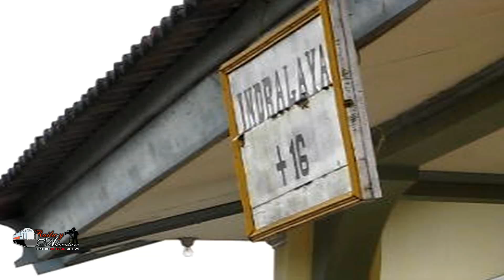Ini Dia WAJAH Kereta Api Seruni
Agak asing ditelinga bagi para Pecinta Kereta Api yang tinggal di beberapa wilayah Jawa dan Sumatera. Yap, rangkaian KA Seruni atau kerap di panggil KA Indralaya ini semula mampu bisa berjalan sendiri dengan tenaga diesel. Namun karena suka "sakit ~ sakitan" akhirnya KA ini pun di tarik oleh lokomotif. Dengan tentu lokomotif khasnya livery Merah Biru dengan klakson asli tanah sumatera. Penasaran?

Yuk saksikan bersama videonya.